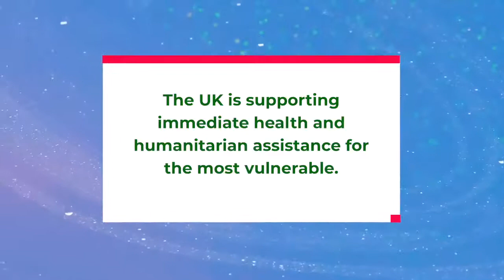Pak is showing international leadership in its Covid-19 response; UK announces £4.39m of support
برطانیہ کورونا وائرس کی وباء کی روک تھام اور اس کے اثرات کم کرنے کے لئے پاکستان کو موجودہ43 لاکھ90 ہزار پائونڈ کے پیکج سمیت مزید امداد فراہم کر رہا ہے۔

لندن میں جاری ایک سرکاری بیان کے مطابق اسلام آباد میں برطانیہ کے ہائی کمیشن اور پاکستان میں برطانیہ کے بین الاقوامی ترقی کے محکمے نے کورونا وائرس کی وباء کی روک تھام کیلئے پاکستان کو مزید امداد فراہم کی ہے۔

پاکستان میں برطانیہ کے ہائی کمشنرDr. Christian Turnerنے کہا ہے کہ43 لاکھ90 پائونڈ کے پیکج سے ہنگامی امداد نظام میں مدد ملے گی اور تحفظ خوراک فصائی اور حفظان صحت دماغی صحت اور نفسیاتی مسائل سے نمٹنے میں معاون ثابت ہو گا۔

جنوبی ایشیاء اور دولت مشترکہ کیلئے برطانیہ کے وزیر مملکت لارڈ طارق احمد نے کہا کہ ہم غرباء اور مستحق لوگوں کی مدد کر کے انسانی جانوں کو بچا سکتے ہیں۔

انہوں نے کہا کہ برطانیہ کو پاکستان کی مدد کرنے پر فخر ہے اور ہر عالمی سطح پر ویکسین کی تیاری کی تحقیق اور گلوبل ویکسین الائنس میں سرمایہ کاری کے ذریعے وباء کے جلد خاتمے اور مستقبل میں وباء سے بچائوں کیلئے مدد دیں گے۔